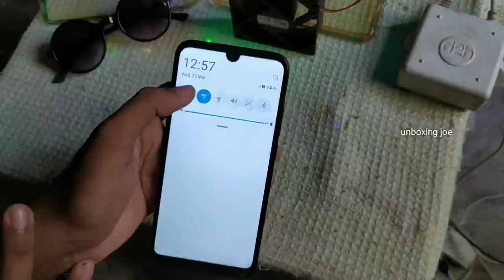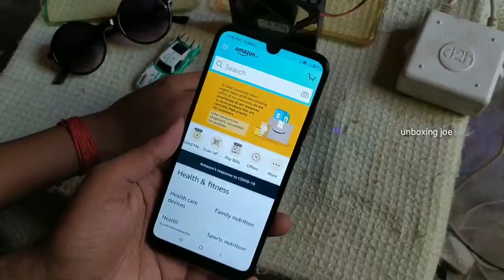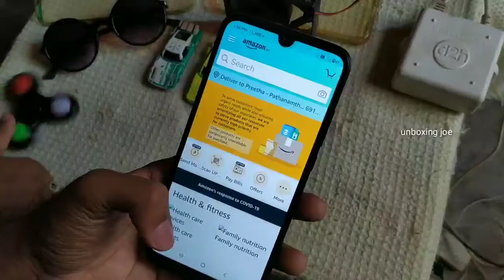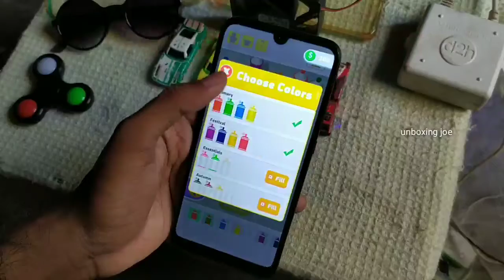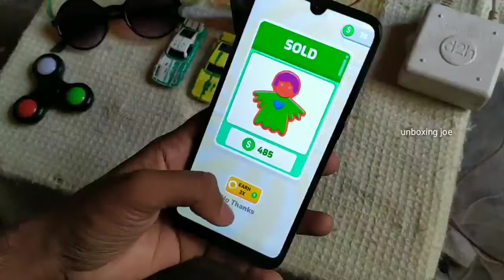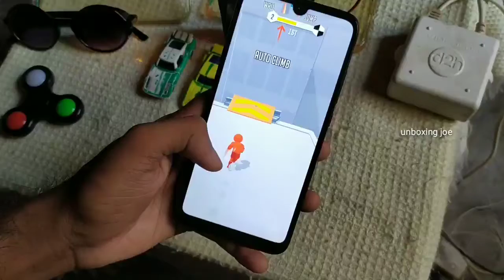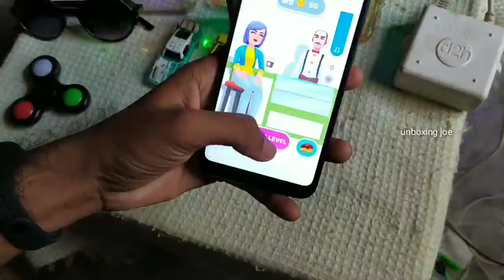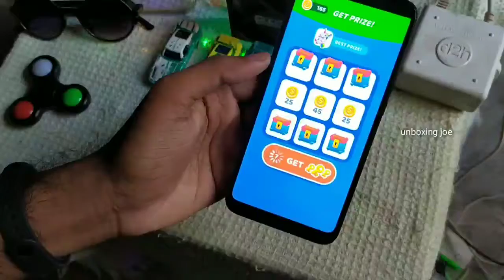unboxingjoe കിടിലൻ games ആമസോണിൽ നിന്നും ഒന്നും ഓർഡർ ചെയ്യാൻ പറ്റില്ല കാരണം lock down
Unboxing joe

 ആമസോണിൽ നിന്നും  വീട് ആവശ്യങ്ങൾക്കുള്ള സാധനങ്ങൾ മാത്രമേ നമുക്ക് ഓർഡർ ചെയ്യാൻ പറ്റും അല്ലാതെ ഉള്ള സാധനങ്ങൾ നമുക്ക് ഓർഡർ ചെയ്യാൻ പറ്റില്ല

Parkourrace

Cutandpaint

Cream

I'm on Instagram as @rahul.rj.kl.26. Install the app to follow my photos and videos.

Tanks for watching keep supporting so make sure